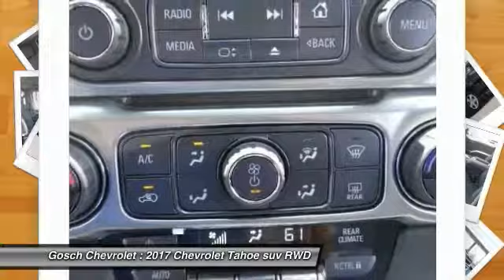2017 Chevrolet Tahoe HEMET BEAUMONT MENIFEE PERRIS LAKE ELSINORE MURRIETA C171141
2017 Chevrolet Tahoe 2WD 4DR LS

Gosch Chevrolet
400 Carriage Circle

GOSCH CHEVROLET PROUDLY SERVING HEMET, BEAUMONT, MENIFEE, PERRIS, LAKE ELSINORE, MURRIETA , AND SURROUNDING SOUTHERN CALIFORNIA LOCATIONS. THIS BLACK 2017 Chevrolet TAHOE IS EQUIPPED WITH A 5.3L Ecotec3 V8 Engine, AUTOMATIC TRANSMISSION, AND RECEIVES AN ESTIMATED 16 City/23 Hwy MPG. GOSCH CHEVROLET 400 CARRIAGE CIRCLE HEMET CA 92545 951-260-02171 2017 Chevrolet TAHOE 2WD 4DR LS Stock #: 8-C171141 | VIN: 1GNSCAKC2HR365629 | 2017 Chevrolet Tahoe 2WD 4dr LS Gosch Chevrolet